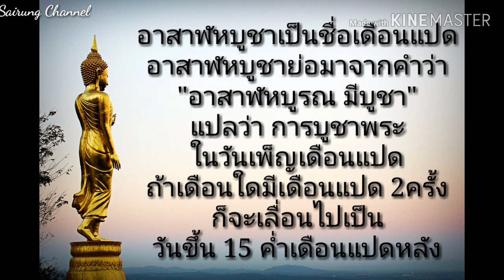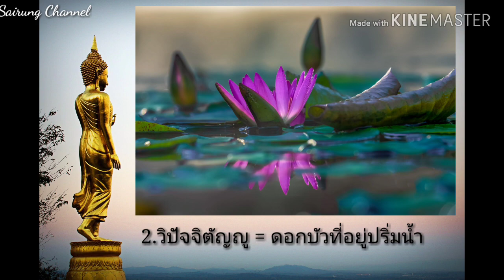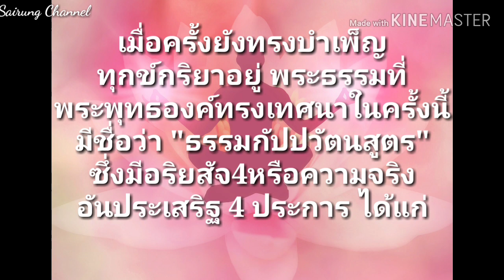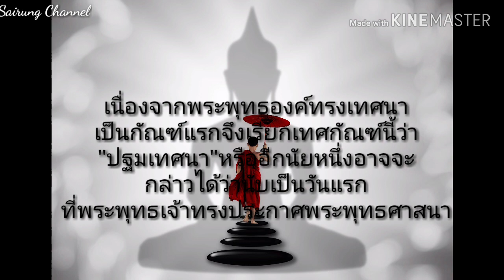EP.153 | ประวัติความเป็นมา"วันอาสาฬหบูชา"(ASALHA BUCHA DAY)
ประวัติความเป็นมาวันอาสาฬบูชาเป็นอย่างไร ไปชมกันค่ะ